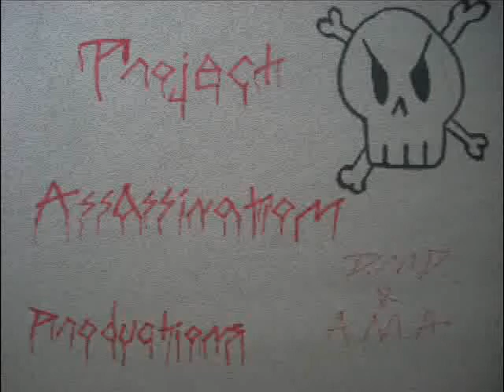The Twinkie and Lion Show#5: Lion's Son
IT'S LION'S SON!... but he's a bowling pin.